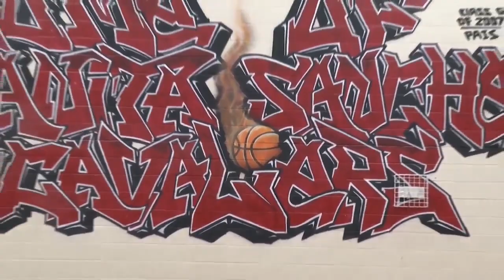Providence College player mentors student-athletes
Providence College guard Devin Carter mentors student-athletes at Juanita Sanchez, less than 24 hours after he led the Friars to a double-overtime win against No. 18 Creighton University.